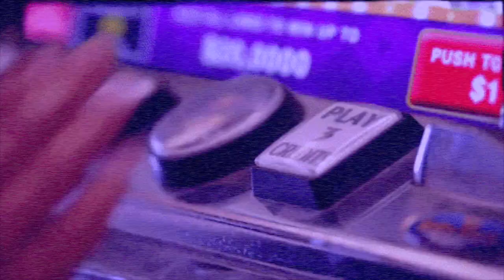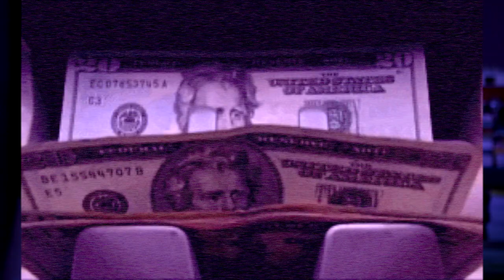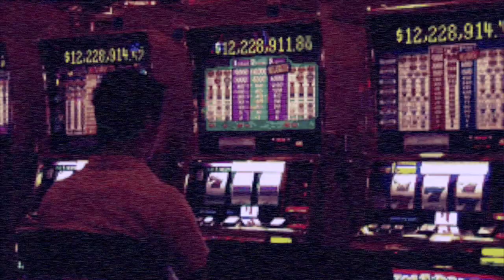Business Del Videopoker - Monetizza Ep. 5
Business del Videopoker - Monetizza Ep.5 -  Stagione 01
Quanto spendono gli italiani nelle macchinette videopoker?

Il dato è sconcertante, il business del videopoker è una vera e propria miniera d'oro per i gestori di questo mercato. Ma come mai le persone sono così attratte dal gioco?